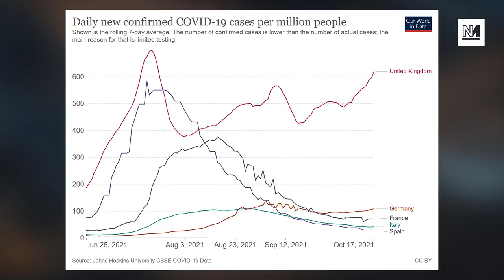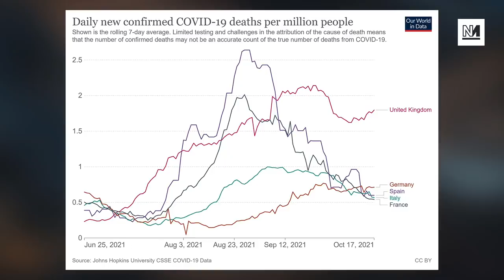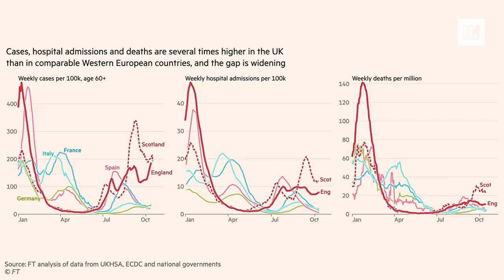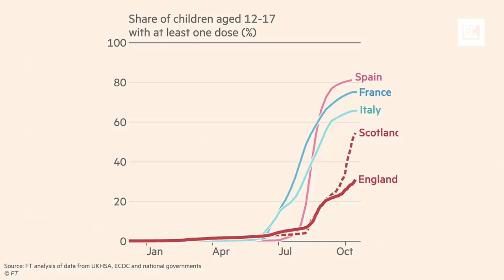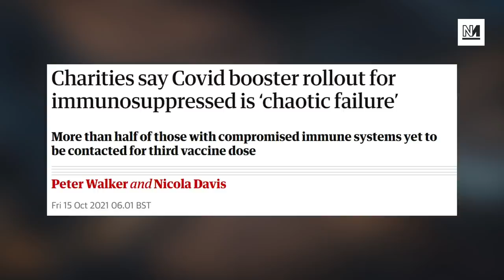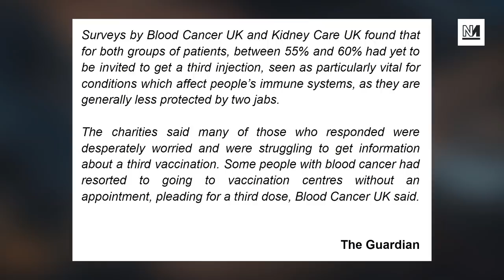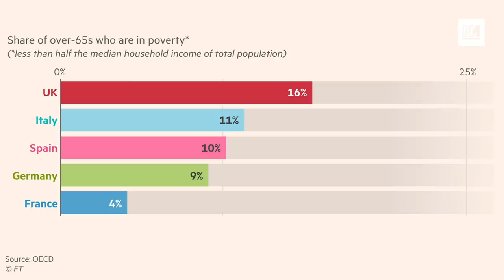Covid Cases 4x Higher In UK Than Europe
Michael Walker and Ash Sarkar discuss why the rates of coronavirus infections, hospitalisations and deaths are so much higher in the UK than in its European neighbours. They discuss what can be done – from booster shots to vaccinating kids – to get the virus under control.